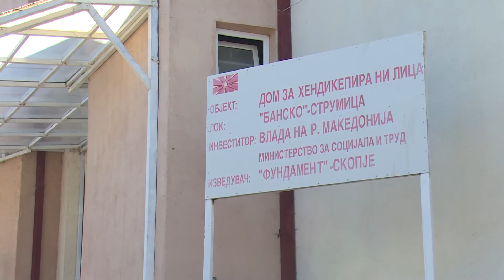Стопиран уште еден проект на Mинситерството за труд и социјална политика од страна на Ременски